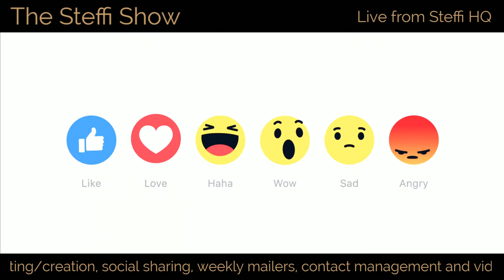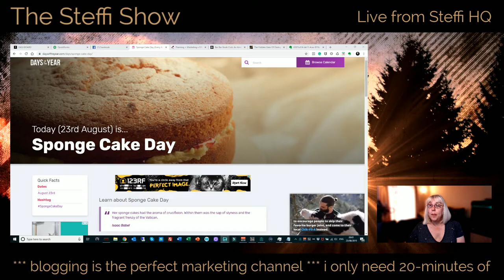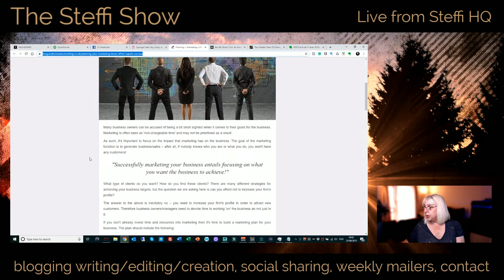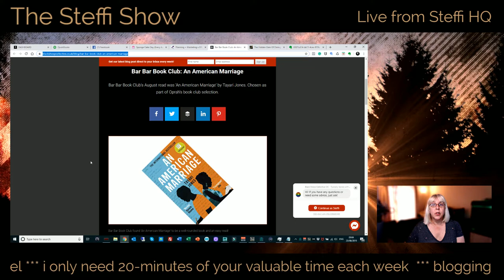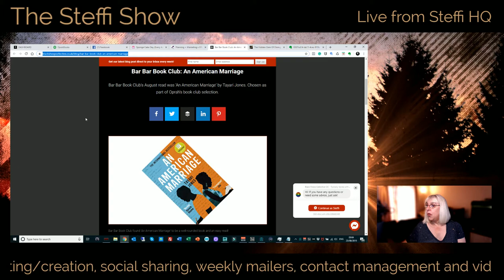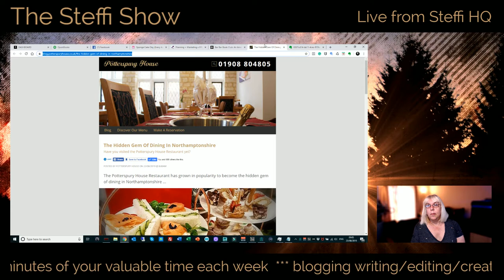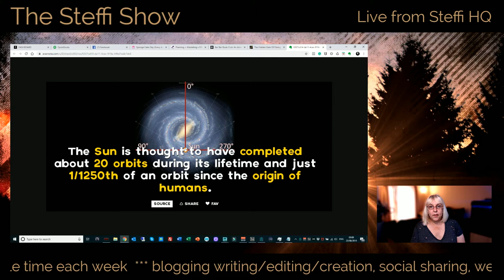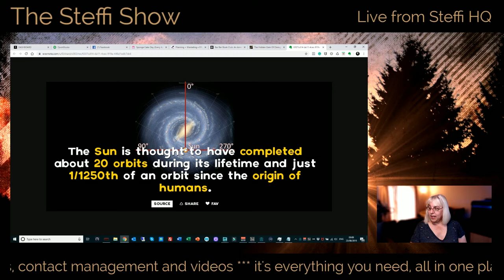Sponge Cake Square Bob?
The Steffi Show, Episode #131 23/08/2019
Yaay! We made it to Friday! Today's show features: